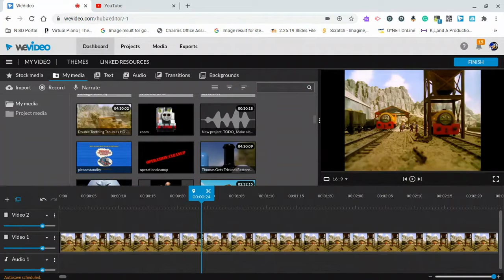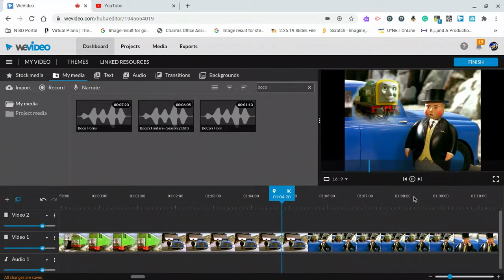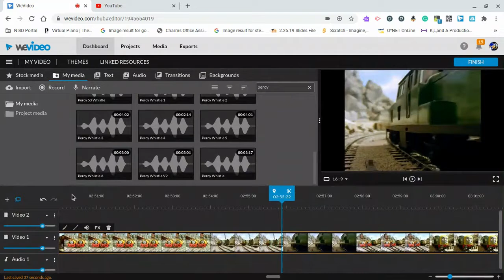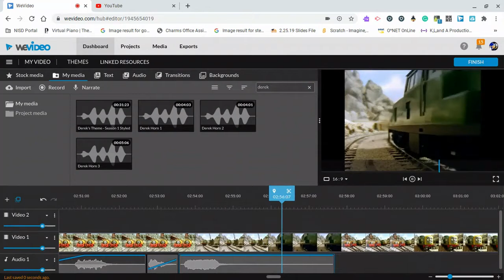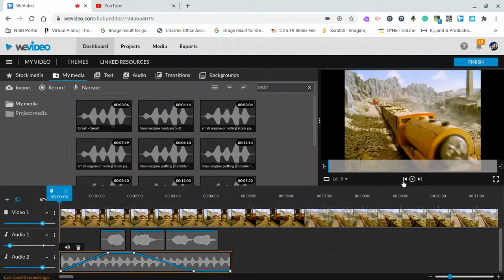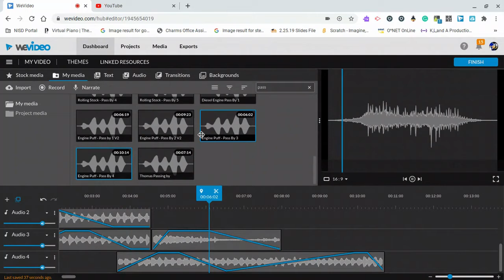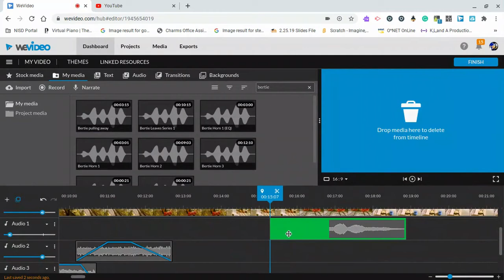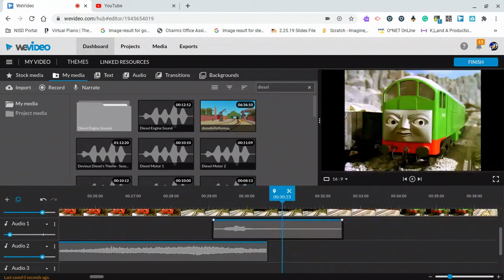SFX Tutorial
BOOM UR WELCOME, also the Double Teething Trouble SFX Vid will come out soon.